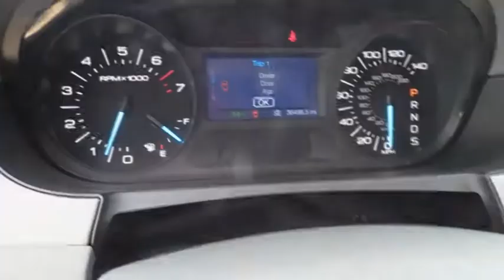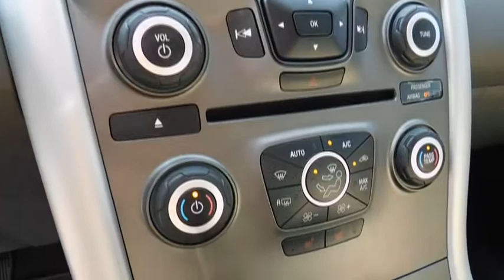2014 Ford Edge Wilson, Rocky Mount, Goldsboro, Tarboro, Greenville, NC EX72345A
2014 Ford Edge

4170 Raleigh Road Parkway West

Equipment Group 204A (Rear-View Camera), Leather Comfort Package, Edge SEL, 3.5L V6 Ti-VCT, 6-Speed Automatic with Select-Shift, Mineral Gray Metallic, and Medium Light Stone w/Leather-Trimmed Heated Bucket Seats. One of the reasons for our high customer satisfaction index is our LEE SELECT Used Vehicles program. This program combines inspection, warranty, financing, service, and value pricing for qualifying pre-owned vehicles. Only select used cars are chosen for this program and must pass a rigorous inspection in order to qualify as LEE SELECT. Purchasing a Lee Select Used Vehicle gives you even greater peace of mind that you are driving a safe and reliable vehicle.Previous owner purchased it brand new! Want to save some money? Get the NEW look for the used price on this one owner vehicle. Consumer Guide 2014 credits the Edge with a comfortable and spacious cabin. This Edge has only been gently used and has VERY low miles. They don't come much fresher than this!Our Internet Value Pricing mission at Lee Ford Lincoln is to present value pricing to all of our customers. Pre-Owned Internet Value Pricing is achieved by polling over 20,000 pre-owned websites hourly. This ensures that every one of our customers receives real time Value Pricing on every pre-owned vehicle we sell. We don t artificially inflate our pre-owned prices in the hopes of winning a negotiating contest with our customers! We do not play pricing games. After being in business for over 60 years, we realize that Internet Value Pricing is by far the best approach for our customers.